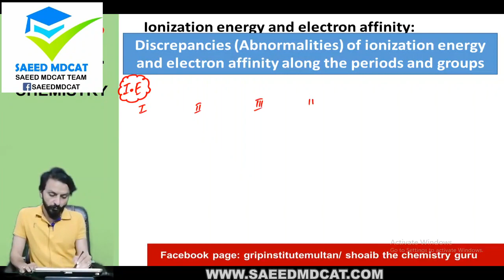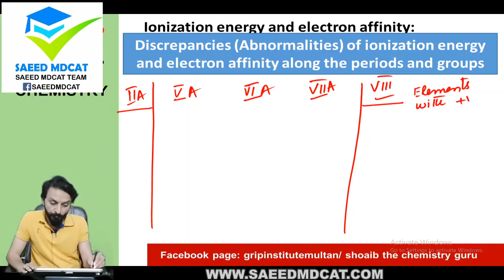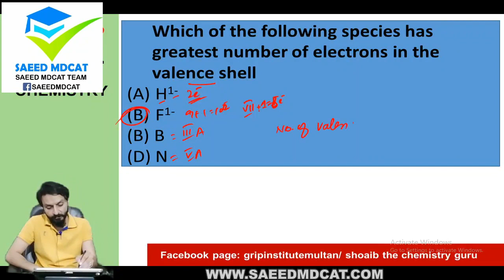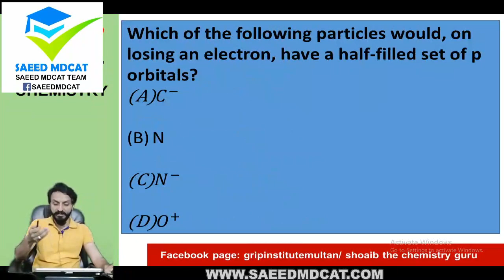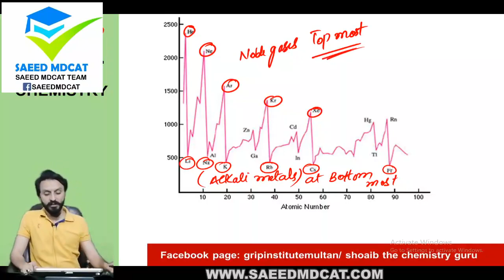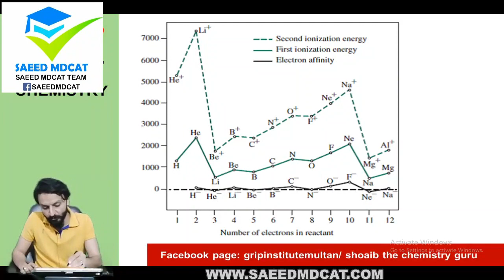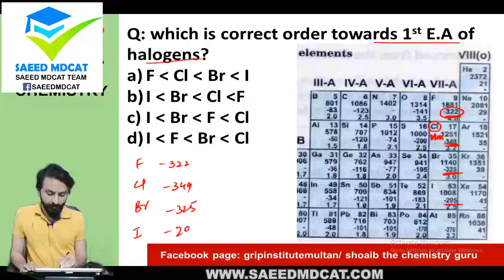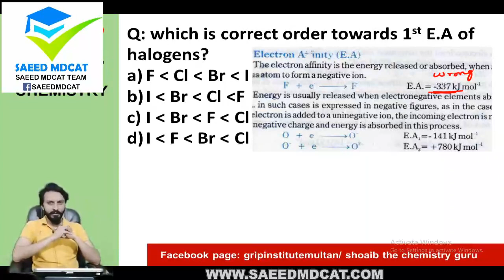NMDCAT I Unit 2 I Lec 6B Exception of Concept of Ionization energy and Electron Affinity Entry Test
NMDCAT I Atomic Structure I Unit 2 I Lec # 1 I Prof. Wajid Ali Kamboh | WAK Entry Test
Electronic distribution, Auf-bau principle, Pauli exclusion principle, Hund's rule, Photon, Planck quantum theory, Shapes of orbital, d-subshell, p-orbital, Valence shell electronic configuration, Divalent, Trivalent, Valency, Subshell
NMDCAT I Atomic Structure I Unit 2 I Lec # 2 I Prof. Wajid Ali Kamboh | WAK Entry Test